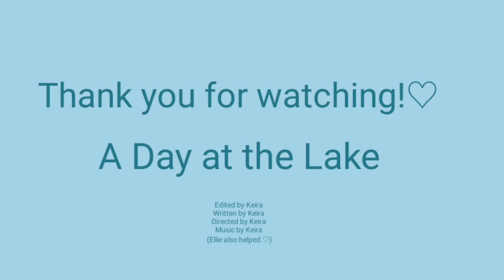A Day at the Lake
This is my first video. I made it with my friend, Ellie.